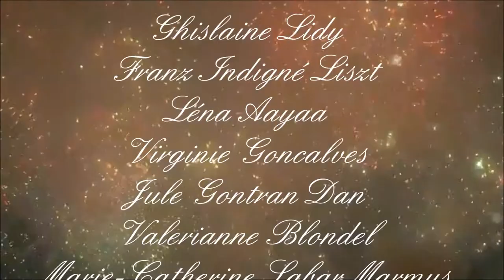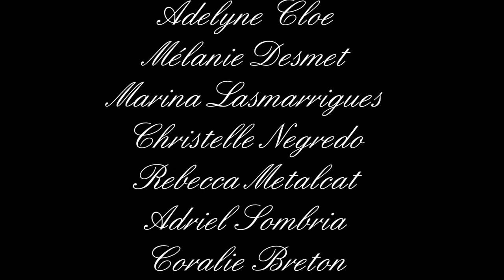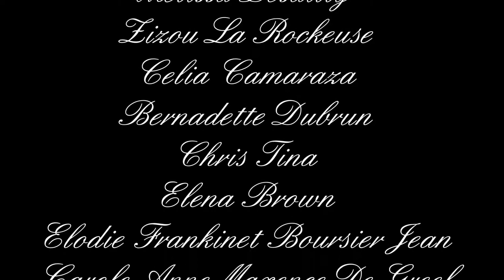Happy New Year 2013. FallenAngel6000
Ce petit films que j'ai réalisé est pour vous souhaiter à toutes et à tous Une bonne et heureuse année 3013. (Liste classée par ordre Alpha ami(e)s Facebook de FallenAngel6000) Ci dessous.

Adelyne Cloe
Adriel Sombria
Alexandre Laugier
Alyson Bodart
Amandine Princivalli
Amel Devesse
Audrey Tokarsu
Audrey Tokarsu II
Aurélie Blanchouin
Aurélie Mélissa Verhaeghe
Ax Days
Belinda Putters
Bernadette Dubrun
Bianca Meyer
Bloodys Daark
Carole Laitem
Carole-Anne Maxence De Greef
Caroline Rocaline
CaroLynn Lee
Cat Guilon
Cécile Cezz
Cécile Gouach
Cécile Trevisan
Cécilia Casti
Cécilia Castiglioneti
CééL'iiAà Haa
Celia Camaraza
Chris Nounours Derin
Chris Tina
Christelle De Landas Lafosse
Christelle Denis
Christelle Lafosse
Christelle Negredo
Clara Milanès
Claudia Bonaffini
Constance Nightangel
Coralie Breton
Coralie Coco
Coralie Gaillez
Coté Obscur
David Alyson Ah Ah
David Chapu
Diablesse Sensuelle
Didier Kossi
Didouna'sh Brownie's
Dom Goumet
Dominic Donais
Doroteja Beaupain
Elena Brown
Elodie Frankinet Boursier Jean
Elvin Memmedov
Evelyne Hagon
Fanny Nedellec
Flo Dead Melder
Flo Melder
Flo-Dark Melder
Florence Bombled
Franca Galli Grimaldi
France Paris
Francoise Laitem
Franz Indigné Liszt
Georgia Ledoux
Gheza Dany
Ghislaine Lidy
Giovanna Noella Simo
Gloria Seynaeve
Ines Skofic
Isis Maria Dolatowski-Buisine
Jacques Louloutte Micheelle
Jamie-Lee Smit
Jean Marc Vanbellinghen
Jennifer Amyotte
Jennifer Liegeois
Jenyfer Bresteau
Jerome Bovir
Jerome Mejero
Jessica Finck
Johann von Karajan
Johanna Gratigny
Jonathan de Roose
Jule Gontran Dan
Julie Bedouain
Julie Mum Singer Lecoeuvre
Julien Laloux
Julien Nicolas
Karen Koteviez
Karina Siedern
Kiara Dorio
Kiera Oconnor
Killian Putters
Laetitia Jeurissen
Laetitia Paintet
Lara Guilon
Larissa Lynn Lee
Laura Douchez
Laura Douchez
Laurent Devadder
Laurent Lesina Kells
Laurianne Crosnier
Léa Chaton
Leandro Flament
Leandro Lynn Lee Hartzler
Léna Aayaa
Leon Sultus
Lessuisse Pol
Lili KelLyia
Lili KelLyia
Lily Canu
Lindsay Lemotte
Lonny Mayne
Ludi Marylina Graziosa
Ludivine Fredéric Deham Clément
Ludivine Kestaa'h
Lumiere Nounours Chris Derin
Magali Magne
Magali Sacre
Marc Pirard
Marie Bosmanix
Marie Cazé da Costa
Marie Mednat
Marie-Catherine Labar Marmus
Marina Lasmarrigues
Marina Lasmarrigues
Marjorie Rocque
Marlène Emilia Scalesse
Martine Cuisenaire
Marylene Cordier
Mégan Marcellis
Megane Hembert
Mela Nala Van Michel
Mélanie Desmet
Mélissa Desailly
Melyssia Watillon
Missy July
Modifyteam Agen
Myriam Wattin
Mystic Darkaurore
Nancy Silva
Natasha Good
Nathalie Goorickx
Nathalie Taillade
Nicolas Murail
Nikki Price
Noémie Nyre
Noemie Vanpeteghem
Olivia Sabrina
Pamela Jonathan Daout
Pamela Padial
Poison-Pourpre Succube
Presci KeSstààh
Priscillia Leclercq
Rebecca Metalcat
Renáta Majtényi
Ruben Detraux-maurer
Rudy Cosse
Sabrina Contignac
Sabrina Ferranti
Sabrina Pastore
Sabrine Bel
Samantha Burniat
Samantha Lopez
Sandra Laure
Sandrine Chevance
Sandrine Dauvin
Sandrine Lacroix
Sarah Dufrenne
Sarah Enache
Sarah Volan
Selma Lopez
Solange-Marguerite Terrier-Bleuer
Sophie Chaigne
Stafi Na Stafina
Steph Anie
Stephanie Akabe
Stephanie Collet
Stephanie Kunzler
Sylvain Demeyer
Sylvia Byns
Sylvie Leférve
Thierry Delvaux
Tiffany Remy
Valeria De Sousa
Valerianne Blondel
Valerie Nadia Marteau
Vanessa Lafolle
Vanessa Lee
Vanessa Vandevelde
Vent Du Gabriel Nordique
Vincent de Landas
Vincent Morana
Viola Murashova
Virginie Goncalves
Virginie Teste
Waza Memen
Yves-pascal Mathieu
Zineb Morabite
Zizou La Rockeuse
Zoé Demetter

Meilleurs Voeux à toutes et à tous...
(FallenAngel6000)